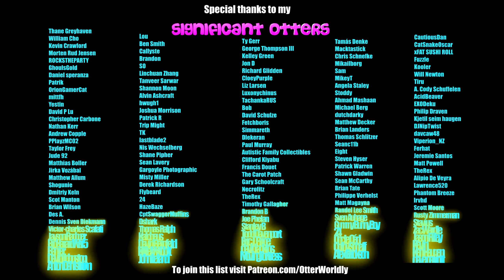Beat Saber || WONDER WOMAN Theme - Hans Zimmer & Junkie XL (Expert+) || Mixed Reality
In honor of the release of Wonder Woman 1984 I thought I'd do a Wonder Woman themed video!
Map by: Map made in BeatSage
Song: WONDER WOMAN Theme (Is She With You) from the Batman v Superman OST | Hans Zimmer & Junkie XL
Difficulty: ExpertPlus
S Rank